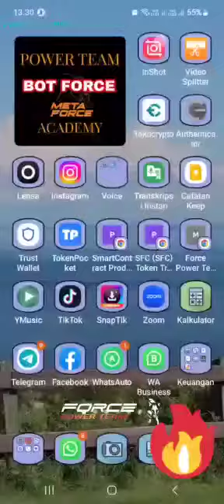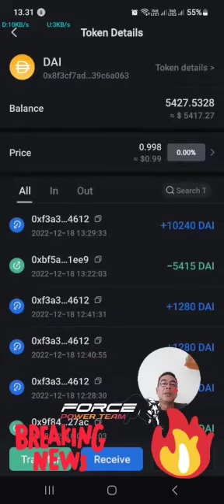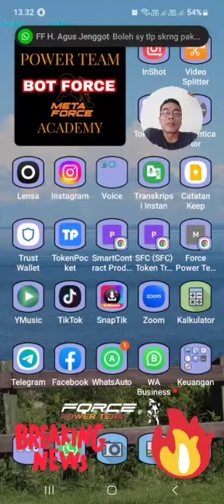MASUK LAGI BOSQUE TOTALNYA SUDAH RATUSAN JUTA RUPIAH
*APAKAH ANDA SIAP UNTUK MENJADI KAYA ?*
 _ARE YOU READY TO GET RICH ?_

 *META FORCE* Bisnis Masa Depan
👉 100% tanpa penipuan/ _No Scam_
👉 100% tanpa resiko/ _No Risk_

 *SAATNYA MELEK ERA MEMBANGUN ASET DIGITAL BERSAMA META FORCE*

✅ *TEKNOLOGI RANTAI BLOK / _BLOCKCHAIN TECHNOLOGY_*
META FORCE menggunakan TEKNOLOGI BLOCKCHAIN, terkenal sangat aman, cepat, dan biaya / _Fee_ sangat kecil.

✅ *SISTEM KONTRAK CERDAS / _SMART CONTRACT SYSTEM_*
META FORCE tidak membutuhkan Admin, sistem berjalan otomatis tanpa ada yang mengendalikannya.

✅ *PEMBAYARAN PENUH 100% / _FULL PAYMENT 100%_*
Semua bonus mitra dibayarkan 100% tanpa ada potongan dan META FORCE tidak simpan uang mitra.

✅ *PEMBAYARAN OTOMATIS / _AUTOMATIC PAYMENT_*
Bonus mitra dibayarkan langsung/realtime dan otomatis tanpa harus menarik/ _WITHDRAW_ terlebih dahulu.

✅ *BISNIS INTERNASIONAL / _INTERNATIONAL BUSINESS_*
Peluang Bisnis META FORCE sudah tersebar di berbagai negara di seluruh dunia.

✅ *BERGABUNG SEKARANG

Ini ilmu dan pondasi dasar Meta Force dibuat.

Pelajari teknologi dan kelebihannya.

Dan anda pasti bisa simpulkan kenapa Meta Force adalah bisnis antiscam & transparan serta tidak dapat dikendalikan admin.

LANGKAH-LANGKAH JOIN META FORCE

1️⃣INSTAL TRUST WALLET DI PLAY STORE
🌏Link Download Playstore :

3️⃣ISI SALDO WALET ANDA
1. (Pos) DAI Stabilcoin untuk pembelian level matrix
2. Polygon Matic untuk biaya gassfee smart contract
Caranya :
Minta tolong belikan dengan orang yang mengundang anda jika belum punya akun tokocrypto.

4️⃣LANJUT KE  PENDAFTARAN
Step 1 : Copy the Link reffereal pengundang anda👇🏻👇🏻👇🏻

Step 2 : Paste tempel link di DApp browser walet anda
Step 3 : Anda akan melihat logo Ethereum di sudut kiri atas, klik di atasnya dan ubah menjadi Polygon.
Step 4 : Klik Signup now (Warna Kuning)
Step 6 : Setujui transaksi Anda dengan mengklik “Confirm” untuk mendaftarkan ID Anda dan tunggu transaksi success ✅
Step 7 : Setelah Registrasi, Select the levels one by one and click on ”ACTIVATE”
Anda telah terdaftar dan berhasil mengaktifkan level ✅